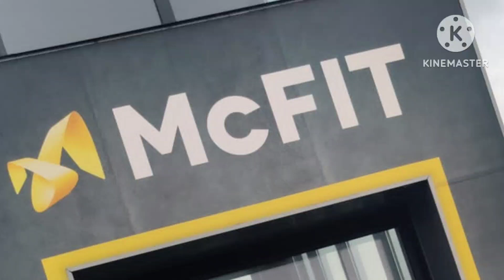Don Going Strong 💪 In Da Gym 🏋️‍♂️